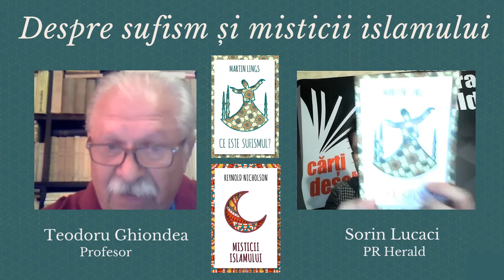Despre sufism și misticii islamului ∣ Prof. Teodoru Ghiondea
🎥 Teodoru Ghiondea (profesor, consilier editorial al colecției Înțelepciunea Inimii) și Sorin Lucaci (PR Herald) au discutat despre titlurile „Misticii islamului” de Reynold Nicholson și „Ce este sufismul?” de Martin Lings.

„Sufismul înseamnă ca Dumnezeu să te facă să te stingi faţă de tine însuţi și să trăiești doar în El.” (Junayd)

Lucrarea „Ce este sufismul?” de Martin Lings reprezintă o introducere în conceptele metafizice ale acestei „tradiţii a Inimii”, în istoria şi metodele acesteia, precum şi o enumerare a maeştrilor importanţi, inspiratori ai diverselor confreriilor sufi.

„Misticii islamului", considerată prima carte din Occident care oferă o imagine lucidă și plină de înțelegere a misticismului islamic, așază la originea sufismului influențe venite din partea creștinismului timpuriu, gnosticismului și chiar a budismului. În cuvintele autorului, „îmi propun să le ofer cititorilor o serie de observații despre originea și evoluția istorică a sufismului, relația sa cu islamul și specificul său general. Nu numai că aceste aspecte sunt extrem de interesante pentru oricine este preocupat de studiul comparativ al religiilor, dar, totodată, un anumit nivel de cunoaștere a lor este indispensabil oricărei persoane care studiază în mod temeinic sufismul în sine”.